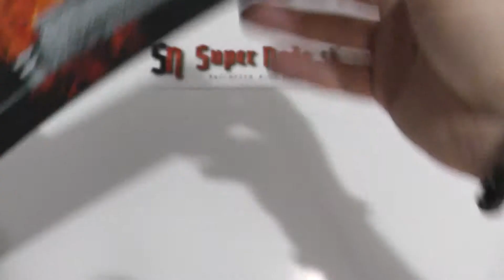Samura Damascus Univerzálny nôž 6.0''/150mm. 67 vrstiev Kód produktu: SD-0023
Rozšírená funkčnosť tohto nôžka umožňuje jeho použitie pri rôznych manipuláciách pri spracovaní potravín.

S jeho odolnou a spoľahlivou čepeľou, ergonomickou rúčkou z G10 a nízkou hmotnosťou, budete môcť tento univerzálny nôž používať dlhšiu dobu bez toho, aby ste sa trochu unavili!